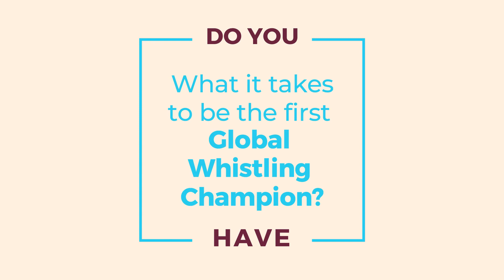Yuki Takeda | Autumn Leaves | GWC 2020 Organizers' Showcase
Yuki Takeda | Japan / Philippines | Autumn Leaves (Joseph Kosma)